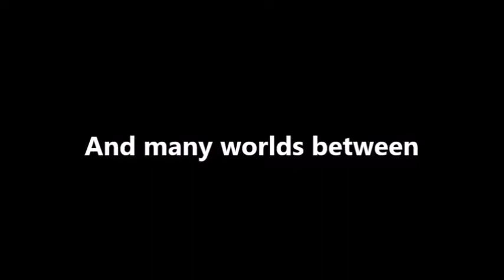Welcome to the Pub, Welcome to my World!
I am Side Quest Publications, and this.

Oh, the tales I could tell you
Of the doors that I fell through.
Such places I have seen.
From the city of Midgar
to the village of Dawnstar
and many worlds between.

And with that, the intro is finally done!
Now I can get started on the actual gameplay and come up with videos worth watching. ;)

An explanation of the intro:
"Oh the tales I can tell you"
I am a writer first and foremost, so naturally I chose to introduce my channel in terms of telling viewers a "story," using a book as my cover.
My fiction sometimes Includes unexpected travel to strange locations; doors and bridges tend to be symbolic of these travels. Here we have a "door" in my book leading into another world.
Likewise with the travel. Here we have an image I'd done for a graphics design course some nine years ago, for the class's final project.

And introducing some of the games I'd expect to play:
Cloud and company escaping Midgar in FinalFantasyVII.
"and the village of Dawnstar"
Just enjoying some of the scenery of Skyrim a-horseback.
The moon revolving around the Earth--or rather, Lunar around the Blue Star--courtesy of Lunar 2 EternalBlue, interspersed with logos from a small selection of the games I hope to feature on this channel.
Check out the "about" section of this channel for more info on the types of games I plan to feature.

And the personal intro:
"Welcome to the pub."
My nephew's idea. ;) Because "pub" is short for "publication." And on with the doors/worlds theme again.